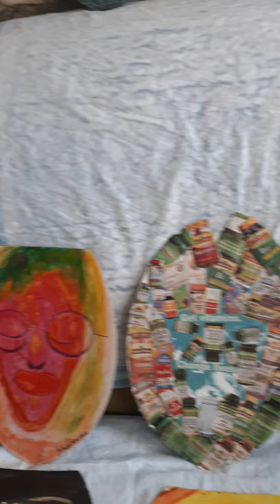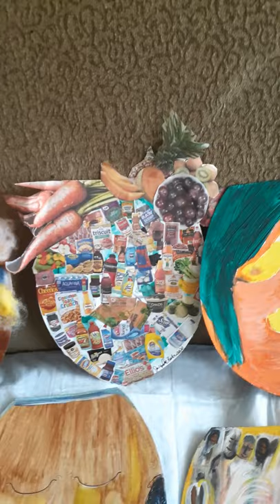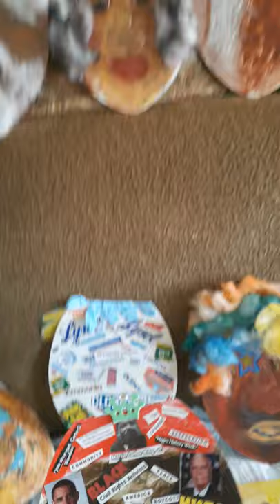2020 the mask series